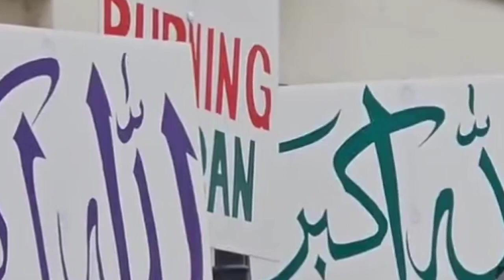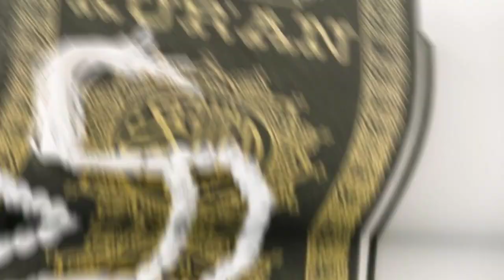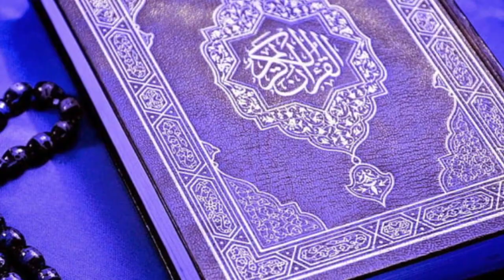Sweden me Quran Pak ke Behurmati par Musalmano ka Surprise| Muslims surprise against Sweden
Muslims protest and boycotted all over the world. Must watch